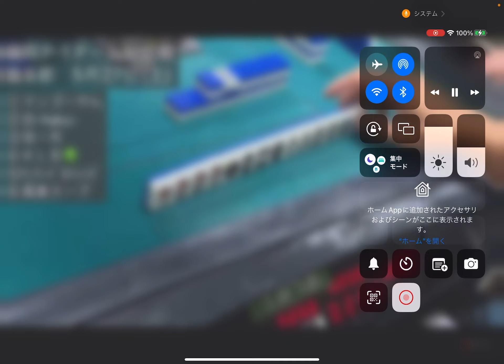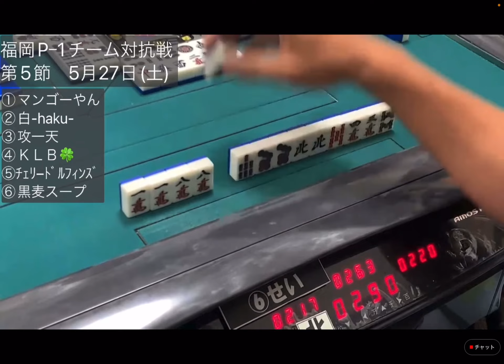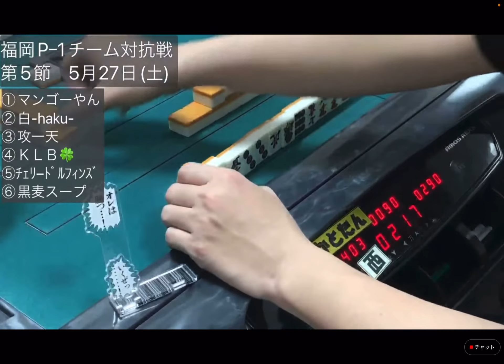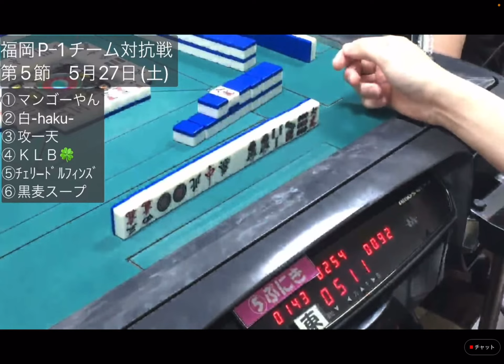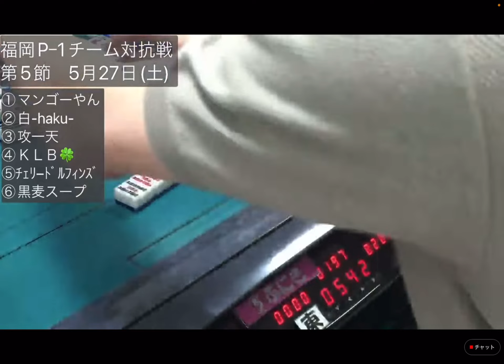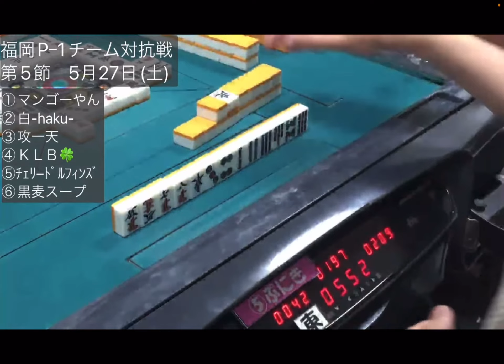福岡Pｰ1チーム対抗戦 第5節 5月27日(土)15時〜 かとたん、せい、みつお、ぷにき